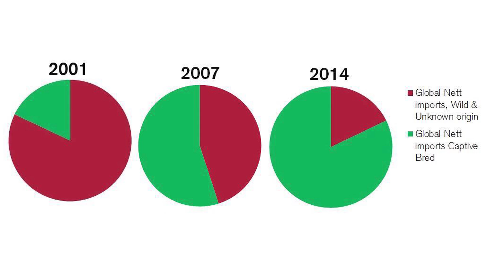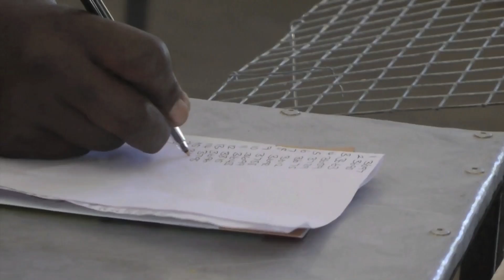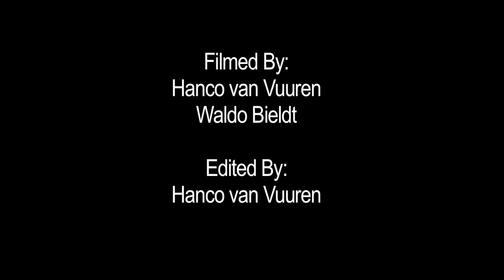African Grey Documentary YouTube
African Grey Captive Breeding in South Africa.